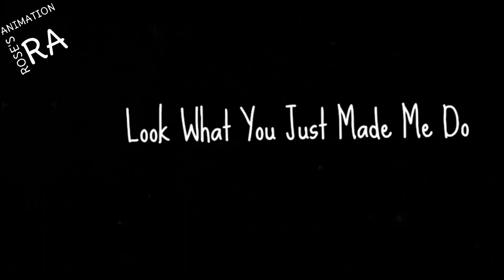Look What You Made Me Do GCMV | Ft: The Lily Family | By: Rose's Animation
Apps Used:
Ibis Paint X
Clipchamp
Kinemaster
Easycut

About:
The city of Roseville is a beautiful, bustling metropolis. 5 girls and 5 boys together known as the Lily Family. They keep the citizens out of trouble and the villains at bay. The Lily Family with miraculouses + extraordinary superpowers based on their favourite colours. They have saved Roseville from Villains and Bad Guys like Hawkmoth, Mayura, Rogercop, Evillustrator, Dark Blade and others.

Marinette is clumsy yet a sweet girl. She wants to be a fashion designer and wants to have her own brand one day. With the Ladybug Miraculous, when inhabited by Tikki, Marinette transforms into Ladybug, gaining the power of creation. Her favourite colour is Dark Pink And her power is Super Speed.

Rhea is an artist. She can imagine and create things no one else can. She’s highly observant, and not much escapes her eye for detail. With the Mouse Miraculous, when inhabited by Mullo, She transforms into Multimouse, gaining the power of Multitude. Her Favourite Colour is Blue and her power is  Mind Reading.

Ava is a natural performer. But don't let all the drama fool you - she knows she needs to work hard to perfect her musical talent. With the Penguin Miraculous, when inhabited by Twwis, She transforms into Penguette, gaining the power of Glaciation. Her Favourite Colour is Purple and her power is Invisibility.

Elsa has the magical ability to create and manipulate ice and snow. She has a younger sister Anna. With the panda miraculous, when inhabited by Bommo, She transforms into Ice Panda, gaining the power of Truth Exposing. Her Favourite colour is Teal and she can create and manipulate ice and snow.

Anna has the magical ability to create and manipulate Fire, She is the younger sister of Elsa. With the squirrel miraculous, when inhabited by Quinn, She transforms into Skipper, gaining the power of Time Travel. Her Favourite colour is Pink and she can create and manipulate Fire.

Adrien Agreste is the son of Gabriel Agreste ( Hawkmoth ). He is a fashion model for his father's brand. With the Cat Miraculous, when it is inhabited by Plagg, Adrien transforms into Cat Noir, gaining the power of destruction. His favourite colour is Yellow and his power is Telekinesis.

Harry Potter is a wizard and the only son of James and Lily Potter. He is the brother of Hermione Potter. With the sheep miraculous, when inhabited by Ozzel, Harry transforms into White Sheep, gaining the power of moving through solid objects. His favourite colour is Red and he has the power of Teleportation.

Draco Malfoy is a wizard and the only son of Lucius and Narcissa Malfoy. He is the brother of Luna Malfoy. With the frog miraculous, when inhabited by Hoopie, Draco transforms into Fearless Frog, gaining the power of leap and bounce. His favourite colour is Green and he has the power of Animal Communication.

Michael Afton is the elder brother of Chris and Elizabeth Afton. He is the eldest son of William Afton. With the Rooster Miraculous, when inhabited by Orriko, Michael transforms into Pretension, gaining the power of endurance, agility, stamina and strength. His Favourite colour is Orange and he can sense trouble.

Chris Afton is the elder brother of Elizabeth Afton and the younger brother of Michael  Afton. He is the youngest son of William Afton. With the Ox Miraculous, when inhabited by Stompp, Chris transforms into Obliging Ox, gaining the power of Determination. His Favourite colour is Brown and he has the power of Shapeshifting.